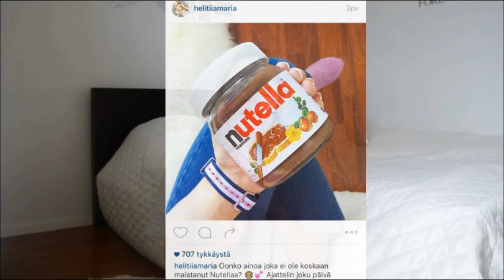Nutella French Toast Rolls ♥